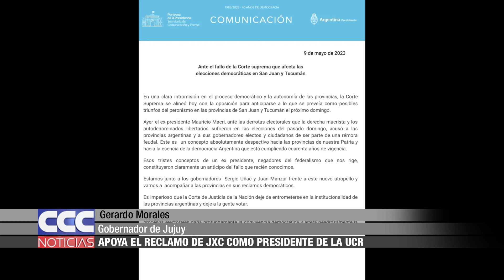04 Morales apoya el reclamo de JxC como Presidente de la UCR